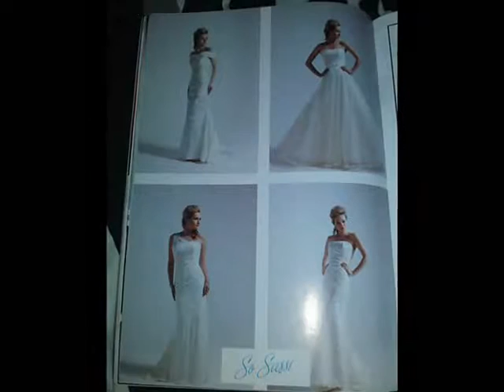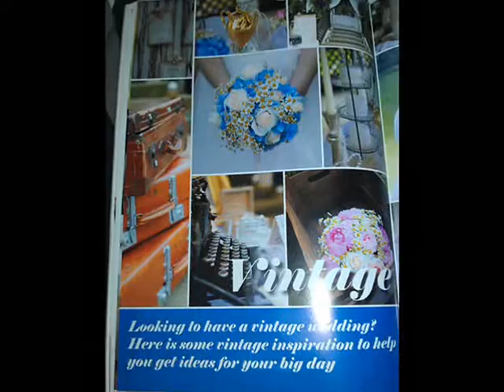Wedding Inspirations/ Inspiracje slubne 2013